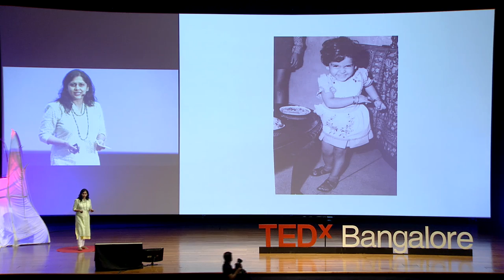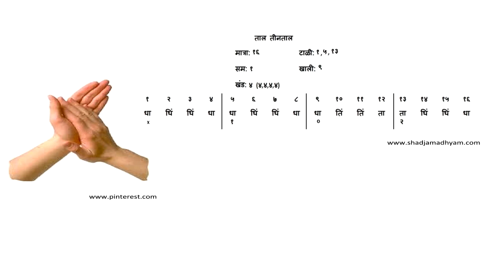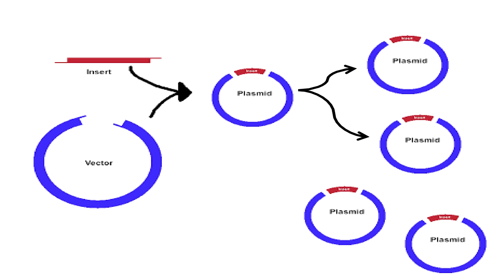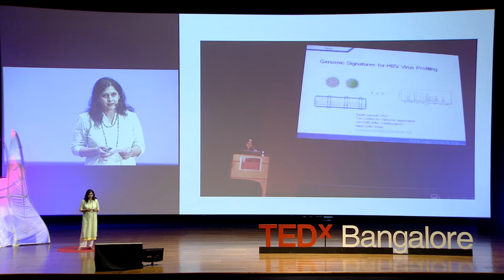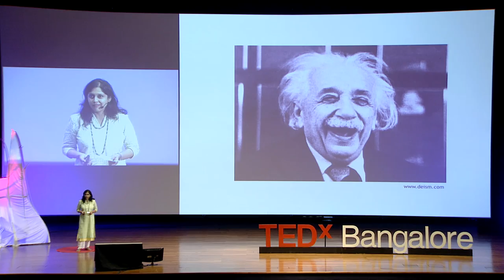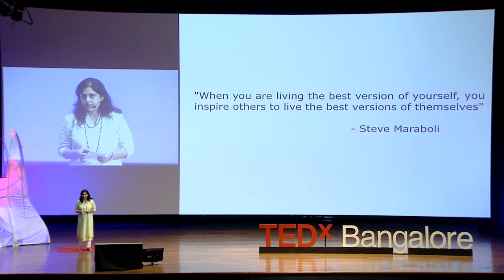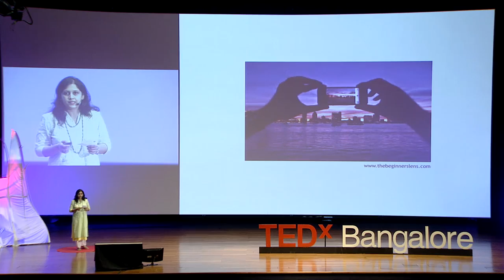How to nurture different variants of one's creative inner personality | Swati Subodh | TEDxBangalore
Social impact entrepreneur (cofounder of 1 Million For 1 Billion), biotechnologist & danseuse, Swati Subodh talks about the importance of blending our various creative muses to achieve true success & satisfaction in everything we do.

Swati is the founding member of two organisations, 1M1B Foundation and Aadyantara.

One is driven by her cross disciplinary approach to healthcare solutions as a scientist in the field of genomics and the other by her natural bent as an artist of performing arts. Swati is a believer in translational science research for application in the clinics. She is now expanding this work to enable faster cross-disciplinary solutions for better healthcare delivery. Her expertise is sought by many national level institutes and councils in whom she is a member in various capacities. She is a proponent of technology in healthcare and has written extensively on this field for reputed national dailies and magazines.